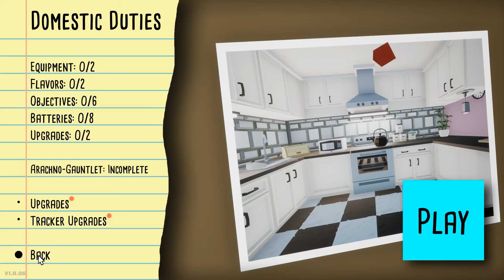Kill It With Fire Gameplay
Kill It With Fire Gameplay video.

Kill It With Fire is a first-person action game about hunting spiders and causing collateral damage. The spider - mankind’s most ancient and deadly nemesis. As a licensed Kill It With Fire exterminator, it’s time to fight back! Assemble your arsenal of increasingly excessive weapons, track spiders across suburbia, and burn everything in your path!

Developer: Casey Donnellan Games LLC
Publisher: tinyBuild
Platform: Windows
Release Aug 14, 2020
Price: $14.99